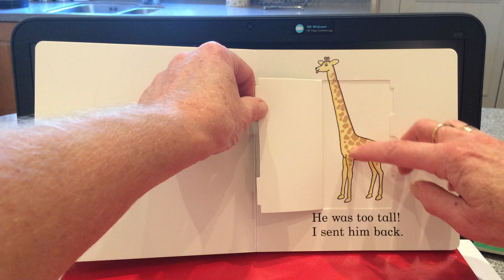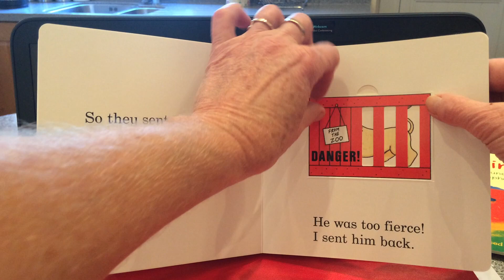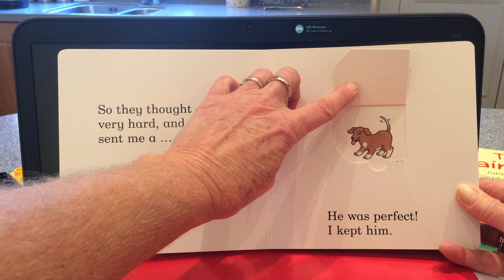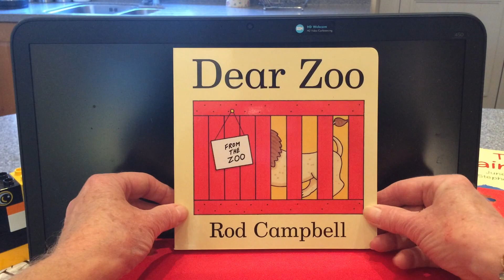Dear Zoo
Written and illustrated by Rod Campbell 'Dear Zoo' was first published in 1982 and has remained a popular book for younger children ever since! Worth getting yourself a 'hard copy' as there is so much more you can do to develop language skills, anticipation & memory and just for having fun reading together!